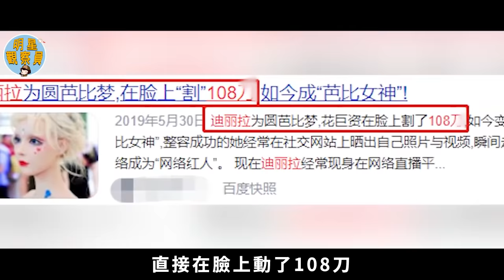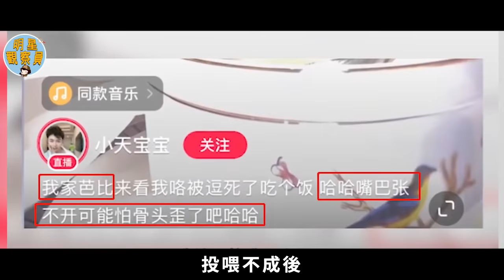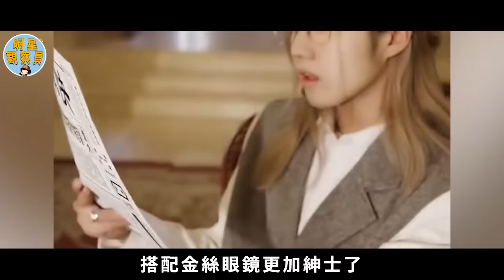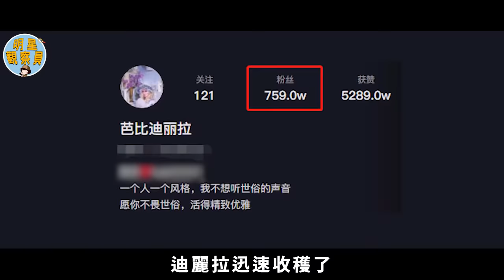中國真人芭比娃娃，花1000萬整容108次，如今不能張開嘴吃飯｜整容｜迪麗拉｜明星觀察員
584斤胖女人家中稱霸，逼懷孕女兒離婚照顧自己，偷吃瘦不下來還罵醫生